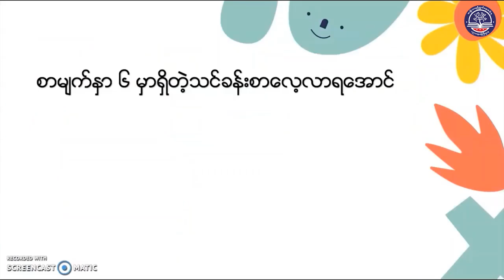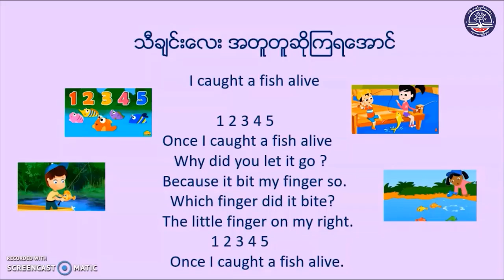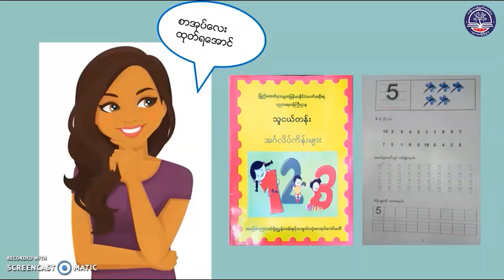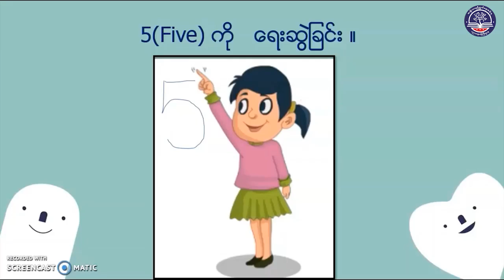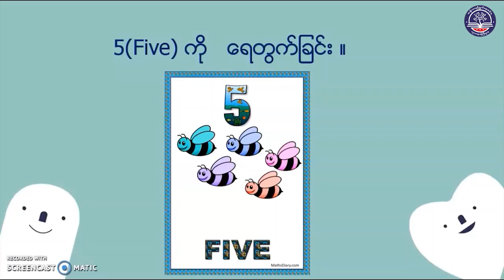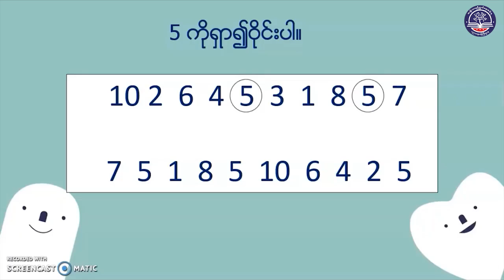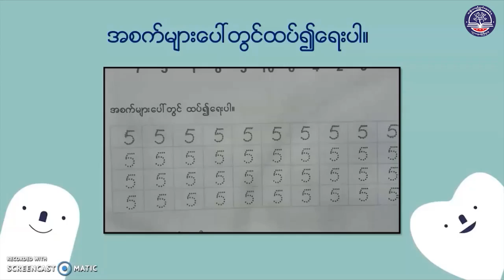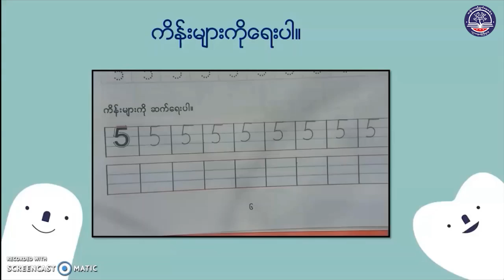KG သင်္ချာအခြေခံ၊ English Number 5